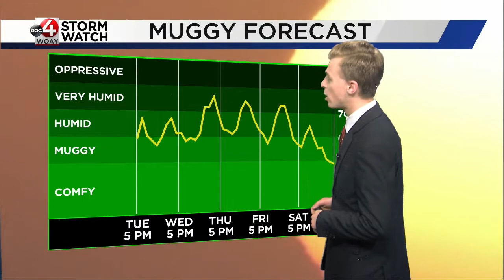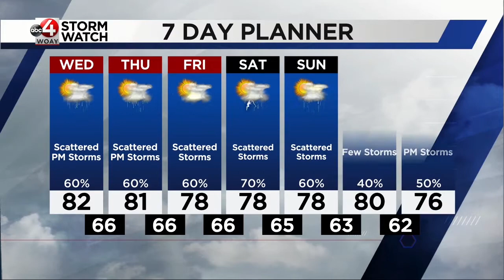Unsettled Pattern for the Rest of The Week